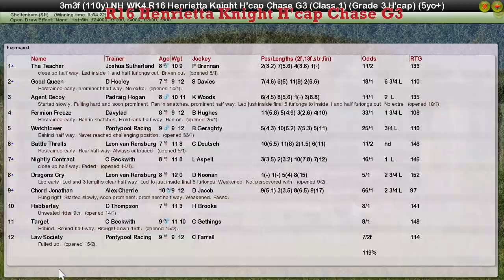NH WK4 R16 Henrietta Knight H'cap Chase G3